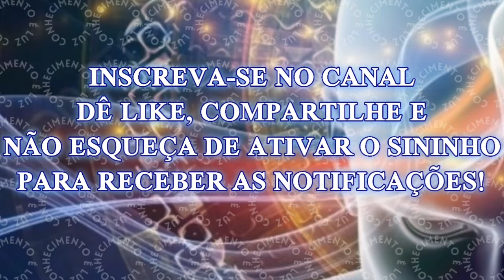Desvendando os 4 Importantes Obstáculos Espirituais na Jornada Rumo à Iluminação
Na busca pela iluminação espiritual, muitos se deparam com os conceitos de armadilhas espirituais, que, ao contrário das armadilhas físicas, estão envoltas em incompreensão. Estes obstáculos são sutis e estão entranhados na trama de nossa busca pela iluminação. São barreiras invisíveis, não forjadas por um inimigo externo, mas sim surgidas de dentro de nós mesmos, elaboradas pelos intricados mecanismos de nossas próprias mentes.